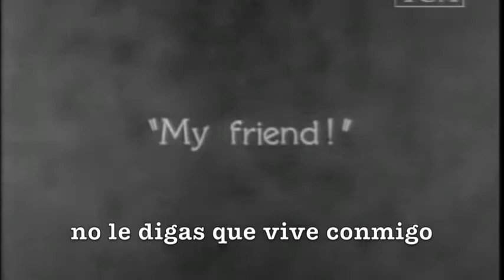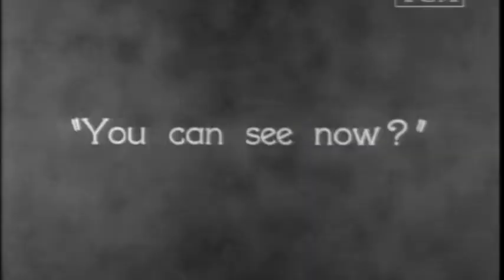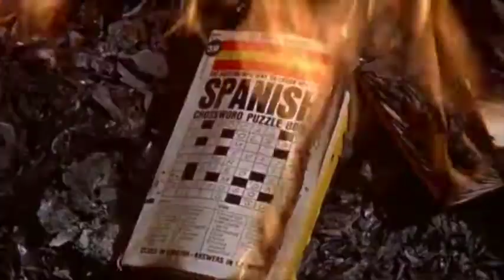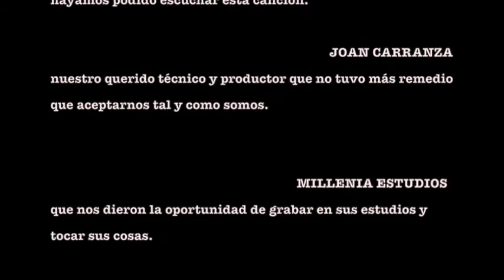La Huida (Lyric Video) - Sota Caballo & Tú (2014)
Canción "La Huida" de Sota Caballo & Tú grabada en los Estudios Millenia en Mayo de 2014 (Valencia).

Técnico y producción: Joan Carranza
Letra: Emilio Giordano
Voz: Onofre Rodrigo
Coros: Nicolás Cáceres, Emilio Giordano, Joan Carranza
Guitarras: Nicolás Cáceres, Cristian Enguídanos, Onofre Rodrigo
Bajo: Cristian Enguídanos
Batería: Emilio Giordano
Percusión: Joan Carranza

Estudios Millenia